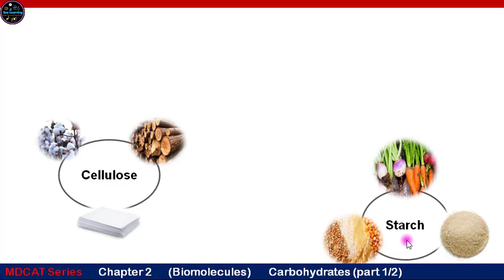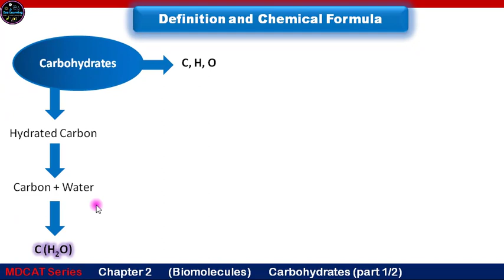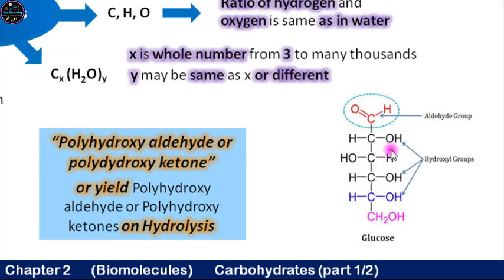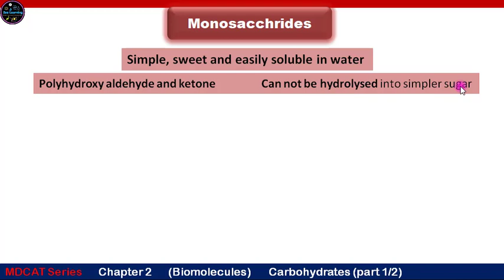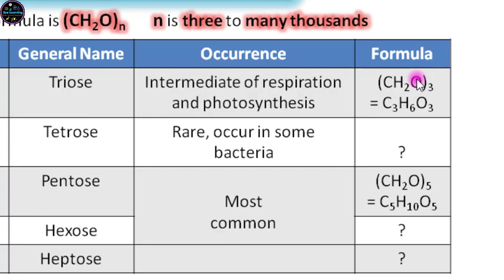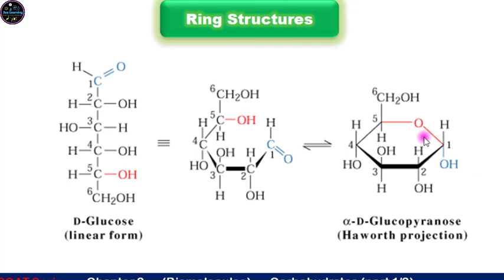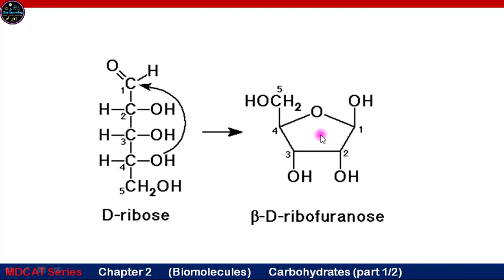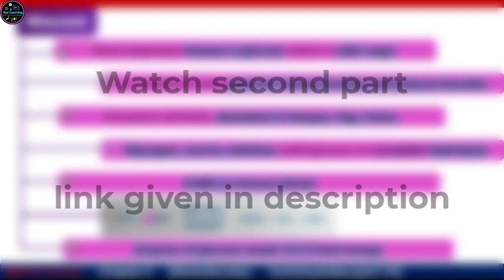Carbohydrates | FSc Biology | Chapter 2 | Lecture 4 | MDCAT 2020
Carbohydrates is the first group of biological molecules. They are composed of Carbon, hydrogen and oxygen. Important point to remember are;
1) General Formula of carbohydrates and monosaccharides
2) Concept of definition (aldehyde and ketone
4) Classification
4) Number of Carbon in different monosaccharides
5) Glucose and fructose, both are 6 carbon monosaccharides, but glucose is aldo sugar while fructose is keto sugar.
Ring of glucose will be of 6 corner, while ring of fructose will be of 5 corners.

6) Physical properties of monosaccharides
7 )Ring structure of monosaccharides, how to draw them
8) How glucose is synthesized and amount of energy required to synthesize 10 gram of glucose.
9) Importance of Carbohydrates
10) Two examples of trioses with formula